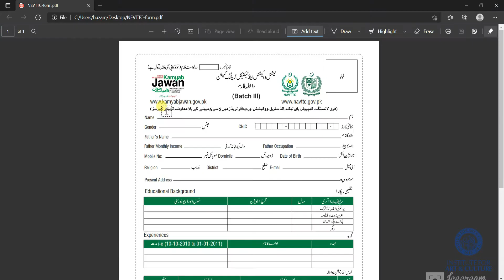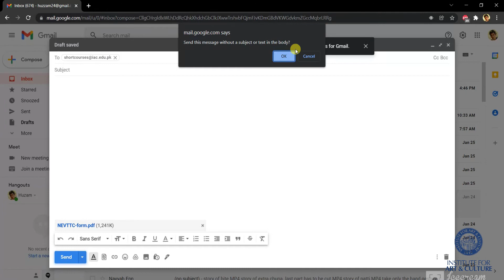NAVTCC Short Courses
At IAC, we are offering following fully sponsored courses by Government of Pakistan (NAVTTC):
- Advance AUTOCAD with REVIT
- Cyber security
- Web designing & web engineering
- Data mining/business intelligence
- IT (Web graphics, mobile app development python language
Join us in journey towards bridging skills gap of academia and industry. We don't just teach, we guarantee employability.
Apply online at: pms.navttc.gov.pk/admission
or visit help desk at IAC